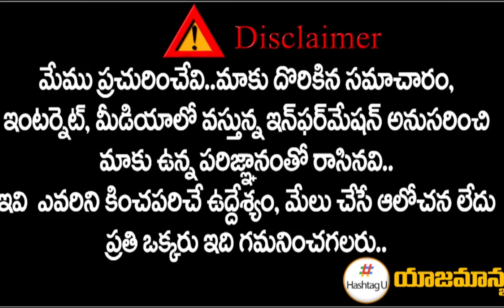ఠాక్రే ఖాతాలో తొలి విజయం.. టీ కాంగ్రెస్ కు గుడ్ న్యూస్ || Telangana Politics || BJP || HashtagU